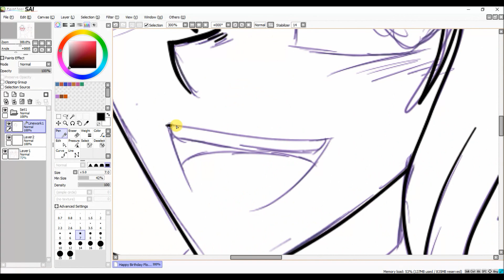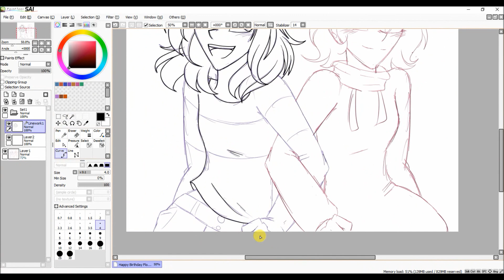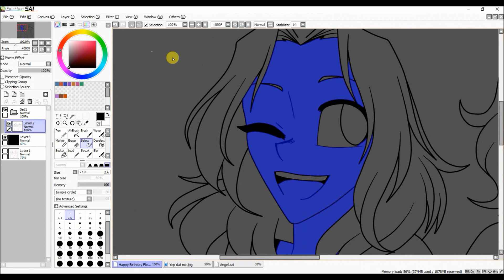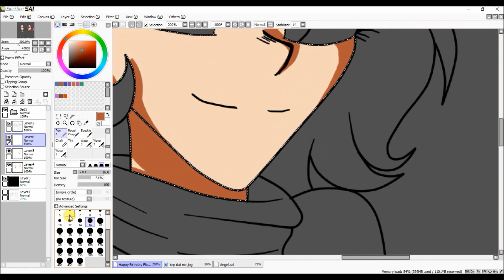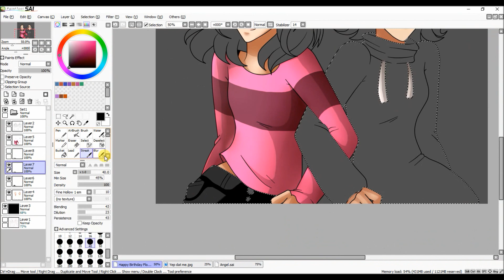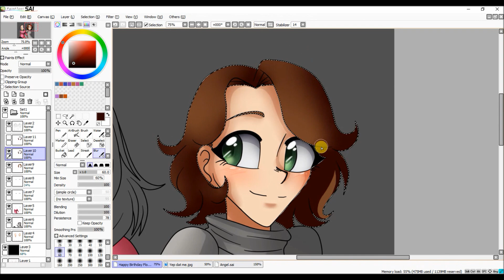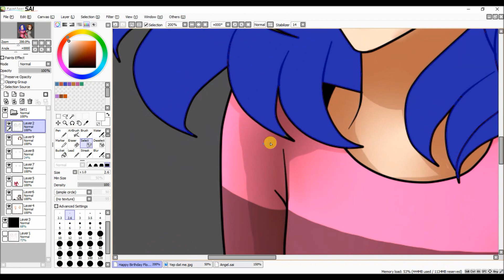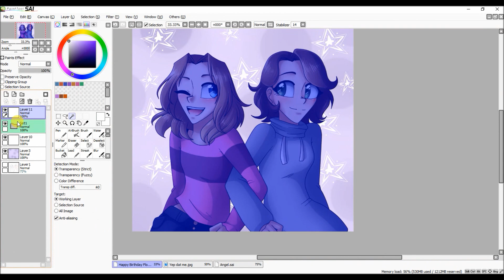#23 SPEEDPAINT - Best Friends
A gift for my best friend IRL that I love very much UwU
Love you Flory, have a fantastic birthday
As stated before, Flo prefers the nickname Flory. Please refer to her using that nickname! ^w^

Title: Nostalgia
Artist: SirensCeol
SirensCeol: